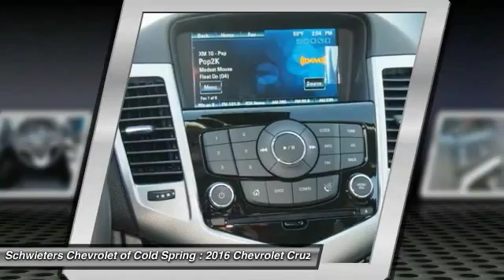2016 Chevrolet Cruze Limited Cold Spring, St Cloud, Willmar, Alexandria, MN 16133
Price includes: $500 - General Motors Consumer Cash Program. Exp. 11/02, $500 - Select Market Chevrolet Bonus Cash. Exp. 11/02